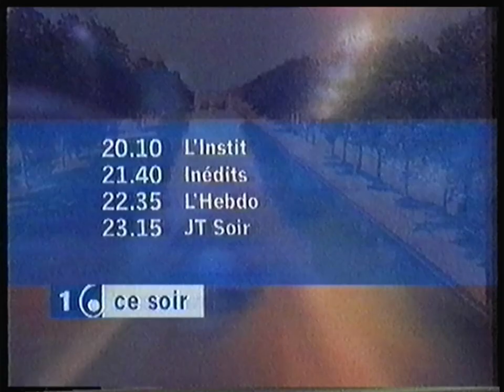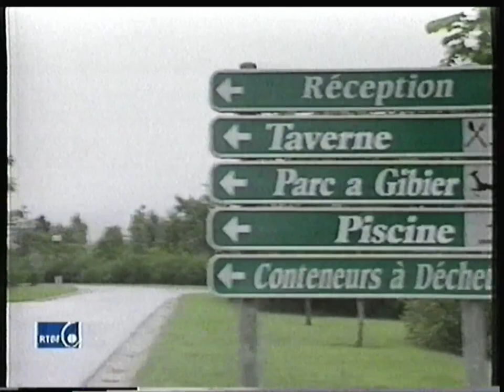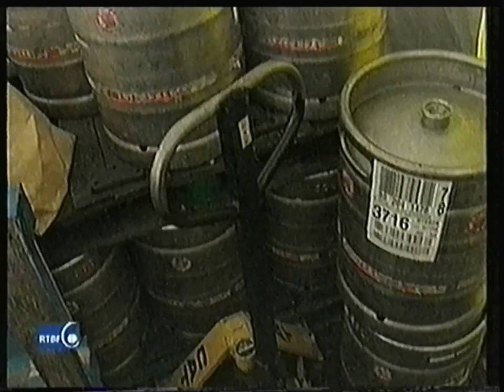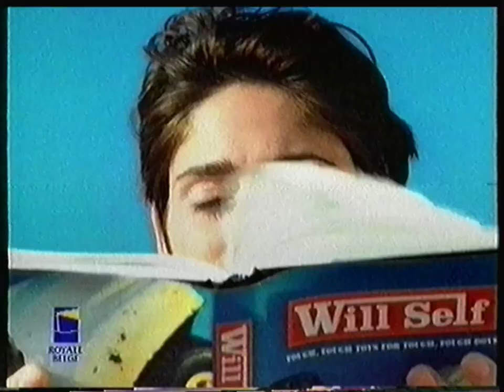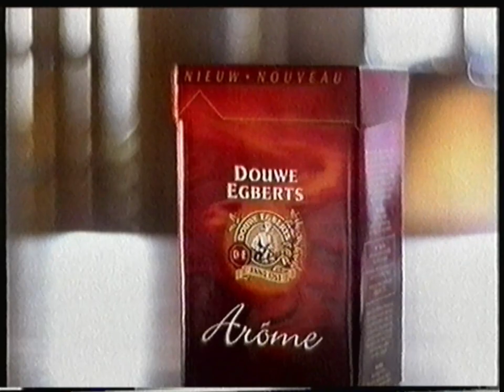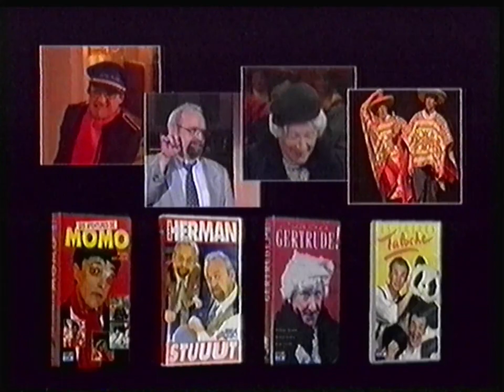RTBF1 - 5 Août 1998 - Régions Soir